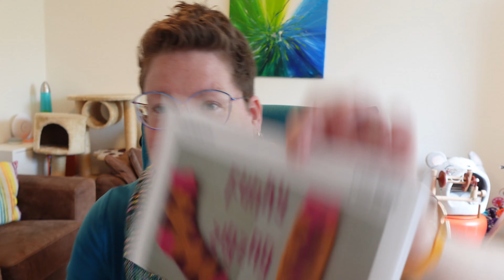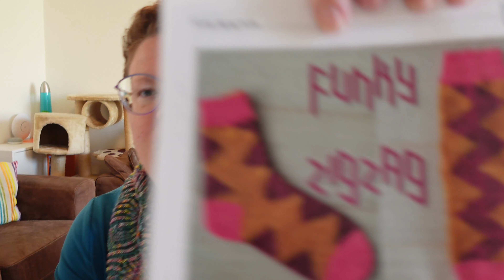Colourful Creativity - Episode 176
Hello, and welcome to episode 176 of the Colourful Creativity podcast, a podcast about knitting, spinning, yarn and other creative endeavours.

It's been busy here the past 2 weeks, but I also managed quite some knitting on a few projects! Not that many wips to show, but 2 FO's!

FO
1. The Bat Side socks - Caia Gossens - various needles - Colourful Yak Sock & Colourful Smooth Sock
2. Gardengate sweater - Jenn Steingass - various needles - Rowan Valley Tweed

WIPS
Knitting
1. Plain vanilla socks - 2.5mm - Schoppel Zauberball crazy
2. Funky Zigzag socks - Frl. Staedtisch - 2.5mm - Lang yarns Jawoll

Acquisitions
Crealien Design
Lopi Kambgarn SQ

Gifts and gift box coming soon, and my 19th business birthday is next week!

All the links to find me!
There are some direct links to Ravelry, if so I have explicitly added that it's on Ravelry. Please be aware!

You can find my designs here in my webshop on Payhip

Don't be shy, leave me a note, I would love to hear from you!
XoXo
Carolien